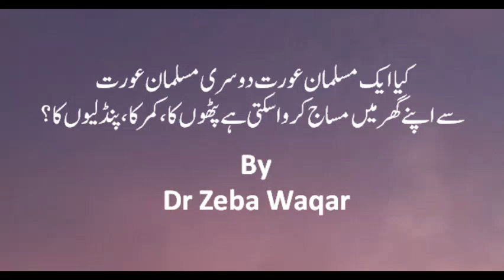کیا ایک مسلمان عورت دوسری مسلمان عورت سے اپنے گھر میں مساج کرواسکتی ہےپٹھوں کا ،کمر کا،پنڈلیوں کا؟